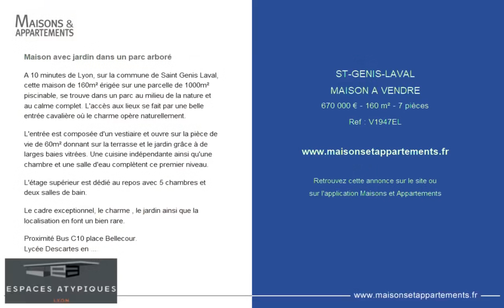SAINT-GENIS-LAVAL - MAISON A VENDRE - 670 000 € - 160 m² - 7 pièce(s)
Référence : V1947EL

Maison avec jardin dans un parc arboré

A 10 minutes de Lyon, sur la commune de Saint Genis Laval, cette maison de 160m² érigée sur une parcelle de 1000m² piscinable, se trouve dans un parc au milieu de la nature et au calme complet. L'accès aux lieux se fait par une belle entrée cavalière où le charme opère naturellement.

L'entrée est composée d'un vestiaire et ouvre sur la pièce de vie de 60m² donnant sur la terrasse et le jardin grâce à de larges baies vitrées. Une cuisine indépendante ainsi qu'une chambre et une salle d'eau complètent ce premier niveau.

L'étage supérieur est dédié au repos avec 5 chambres et deux salles de bain.

Le cadre exceptionnel, le charme , le jardin ainsi que la localisation en font un bien rare.

Proximité Bus C10 place Bellecour.
Lycée Descartes en 5 minutes.
Accès autoroute A450 en 2 minutes.

Garage de 80m².

|2156244|